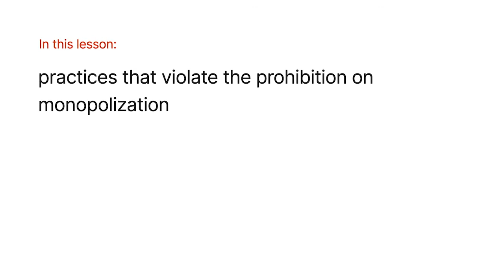Antitrust Law | Monopolistic Practices | Lesson 18 of 29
Want more Antitrust Law lessons? Explore full video courses, transcripts, and Antitrust quizzes

Quimbee features hundreds of videos on critical legal subjects for 1L's, 2L/3L's; additional law school success content; and tips for professional development.